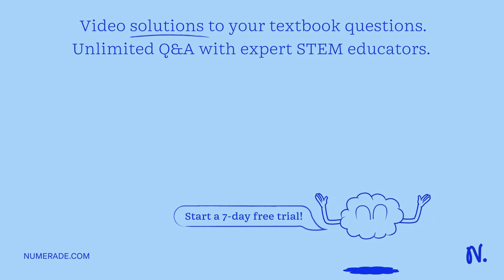16. (LO 5.7) A way to prevent spoilage of unsaturated fats and make them harder is to change their …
16. (LO 5.7) A way to prevent spoilage of unsaturated fats and make them harder is to change their fatty acids chemically through a. acetylation C. oxidation b: hydrogenation d mastication